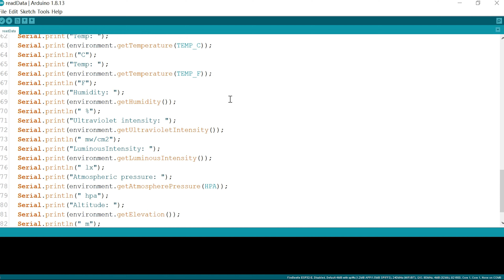Make a Weather Station Using Environmental Sensor and UART fiber optic module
This summer is much hotter than previous ones, and many places got a record-breaking temperature of over 40℃. I want to know the exact temperature value on my balcony so here I made a small Weather Station.